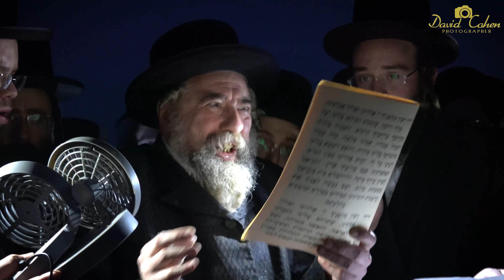האדמו''ר מרחמסטריווקא בברכת האילנות בצפון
כ''ו ניסן תשע''ט
כ''ק האדמו''ר מרחמסטריווקא בברכת האילנות ביישוב יסוד המעלה בצפון.